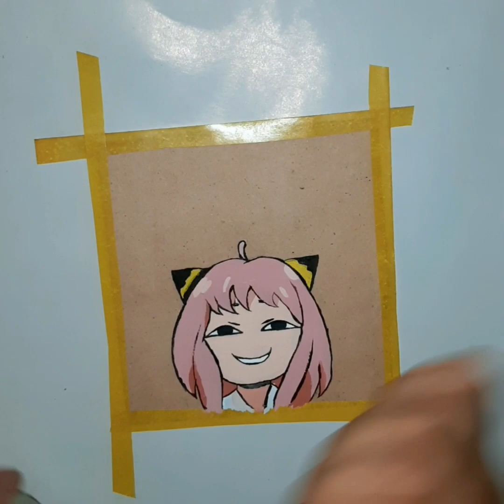anya forger / spy×family drawing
hii I'm sharing my painting skill. Here's the tutorial on drawing anya from spy×family.
I tried to make this easy as possible as I can. Anyone can try this 🤗 I come back with a cute little anya chan🥰 i draw this in a very short time. Here i used poster colour. You can use watercolor or whatever you want.
Hope you can learn something new from this drawing. Mohua's aroma is here to share art skill with you.
One important thing i need to say, art is totally a explanation of your mind. It's a open field of your own.  It's not about perfection. Draw whatever your mind things about. Whatever your mind dreams of.